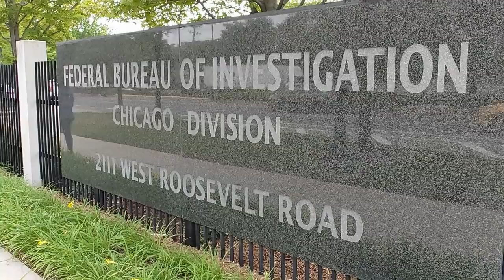WHY ARE YOU RECORDING SIR!!!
6-28-21 Chicago IL FBI Building